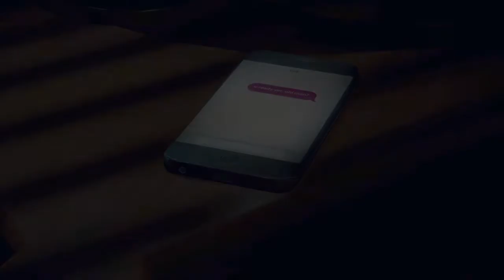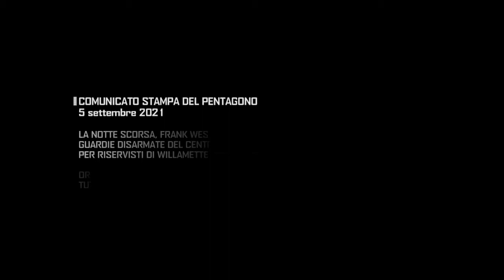PROLOGO! | DEAD RISING 4 ( Walkthrough Gameplay Ita - PARTE 1)